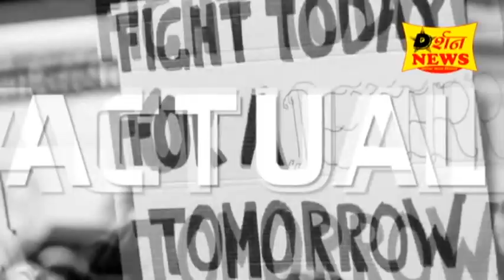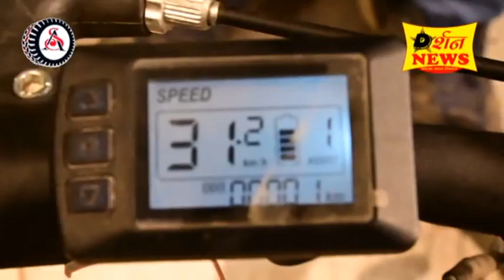BJPअल्पसंख्यक द्वारा कलेक्टर को सरकार की वादा खिलाफी व महिलाओं पर बढ़े अत्याचार के खिलाफ दिया ज्ञापन